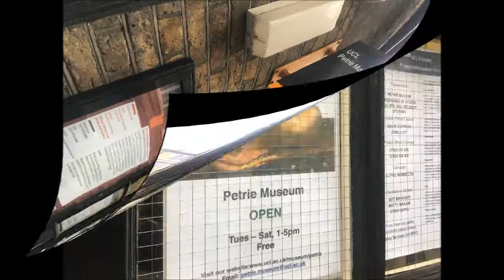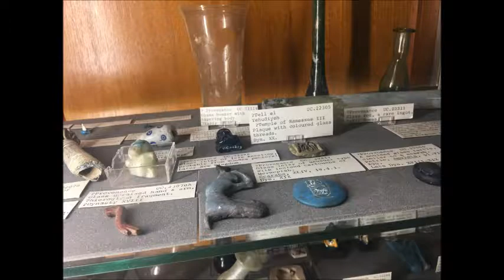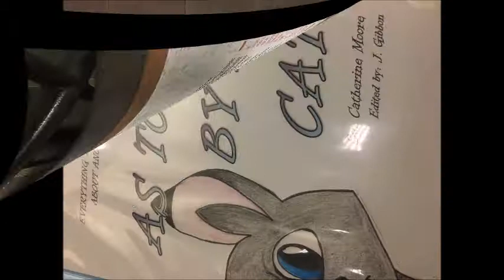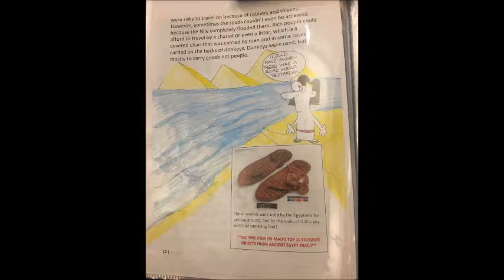HIGHLIGHTS OF THE PETRIE MUSEUM 2017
A stunning collection of ancient art works taken from Egypt, in and around North East Africa, and subject to study by academics from across the world.
This unique collection is open to viewing by the general public.